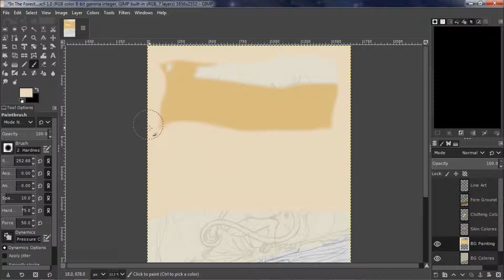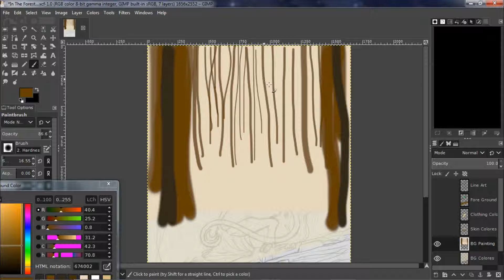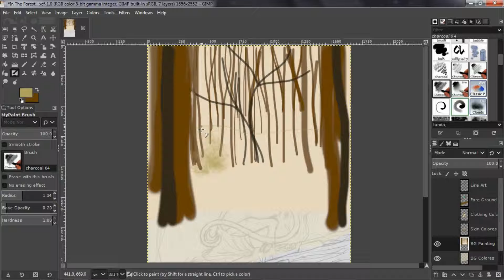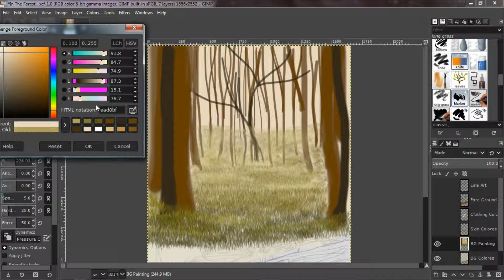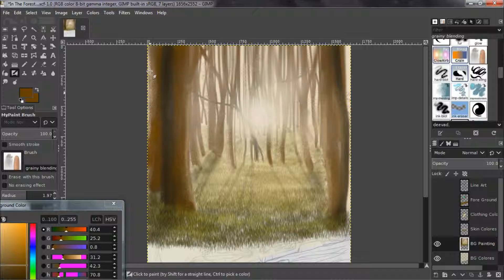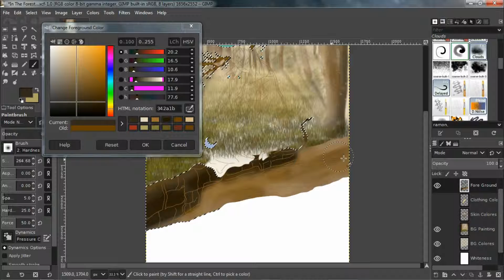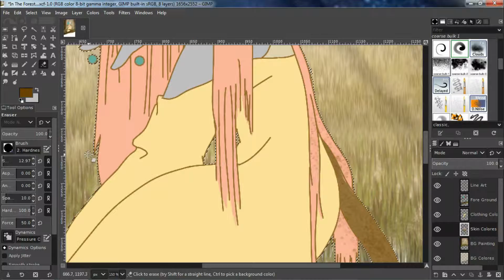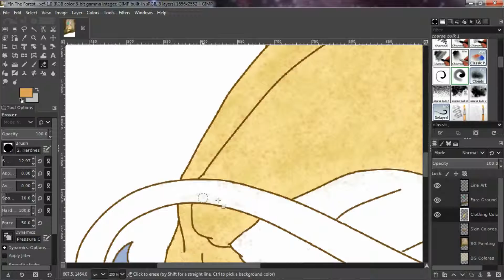Tip Toe Through The Poison Sumac | In The Forest [Speed Paint]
Hey there, Martians!

I didn't have anything to say about this, so there's no voice over, but look at me actually painting something! The character upfront is still colored coloring book style, but whatever. I'll be braver about coloring digitally eventually.

So about this picture! I had a dream some time last year, and this sorta forest god looking creature was walking along side me while I was asking it questions, but it wasn't answering any of them so I sat down in the dirt, and it propped up on a tree and gave me this "look", and then I woke up.

It's been on my mind ever since, so I decided to draw it!

Anyway!

Thanks soooo much for watching!

Follow me around the internet or whatever!